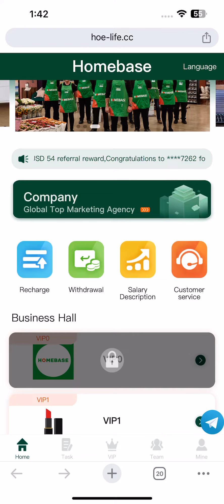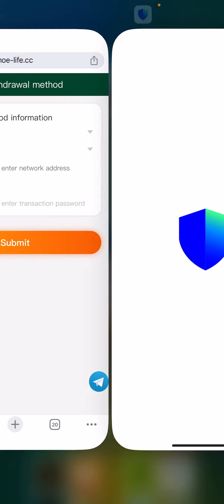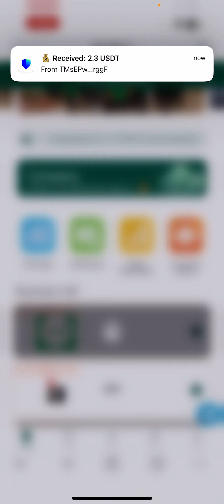New best usdt earning website | home base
Homebase is officially open for public beta testing. Anyone can invest and work, and commissions will be automatically deposited into your account 24 hours a day.

Joining link

Minimum withdrawal: 2 USDT.
VIP validity period: 365 days
Currency: USDT (TRC-20)
Mission update: 24:00 New York time

VIP1: Deposit $8 and earn $2.3 USDT every day.
VIP2: Deposit $55 and earn $14 USDT every day.
VIP3: Deposit $155 and earn $40 USDT every day.
VIP4: Deposit $455 and earn $120 USDT every day.
VIP5: Deposit $895 and earn $240 USDT every day.
VIP6: Deposit $1888 and earn $515 USDT every day.
VIP7: Deposit $4,000 and earn $1100USDT every day.
VIP8: Deposit 7880 USDT earn 2170 USDT every day.
VIP9: Deposit $13,800 and earn $3900 USDT every day.
VIP10: Deposit $20,800 and earn $6088 USDT every day.

Invitation bonus:
Invite A-level team members to recharge your account, and you can get: 10% recharge bonus.
Invite B-level team members to recharge your account, and you can get: 3% recharge bonus.
Invite C-level team members to recharge your account, and you can get: 2% recharge bonus.

24-hour team recharge can get rewards
If the team deposits 500 USDT, you can get: 10 USDT.
If a team deposits $1,000, you get: $25.
If a team deposits $2,000, you get: $50.
If the team deposits 5000 USDT, you can get: 180 USDT.
If a team tops up with $10,000, you get: $500.
If the team deposits 30,000 USDT, you can get: 1888 USDT.